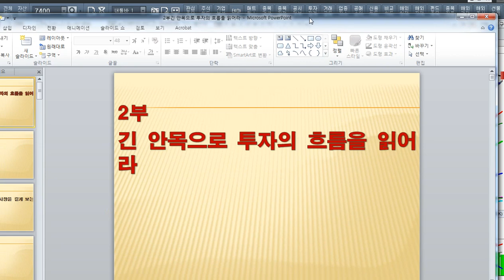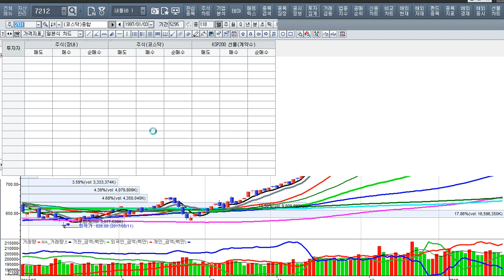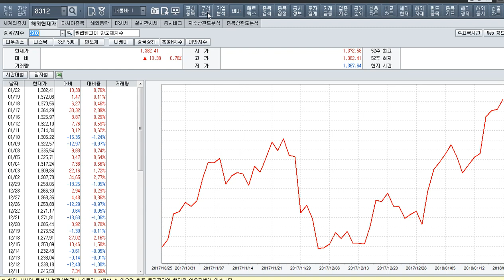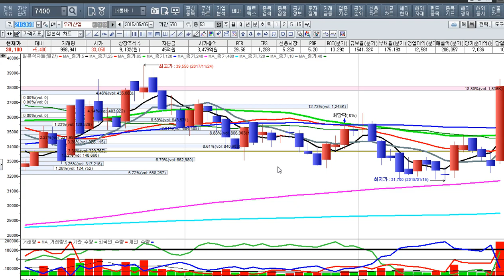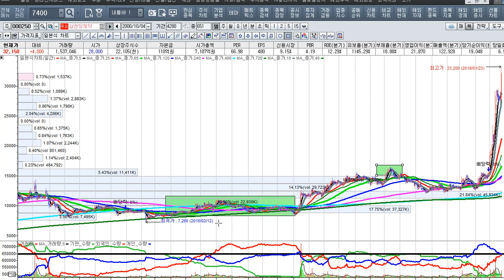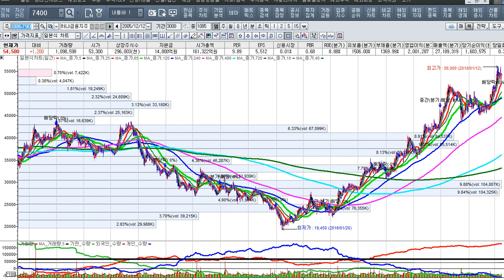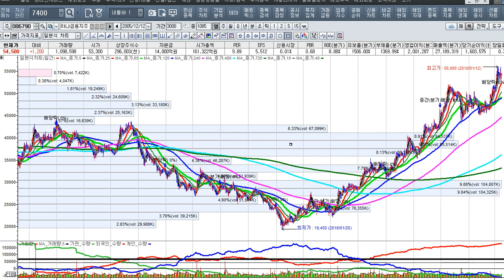[주식투자]시장이 상승하는데 약세마인드로 행동하지마라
엑스원무료방송예고=1/25일 오전오후